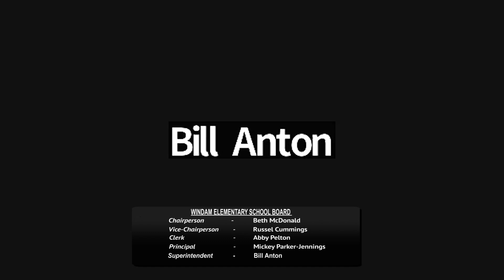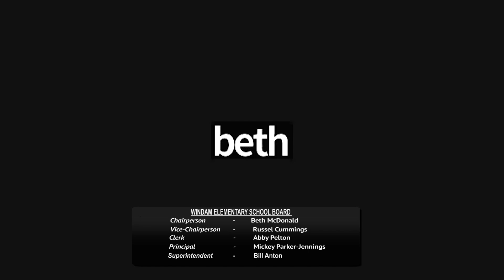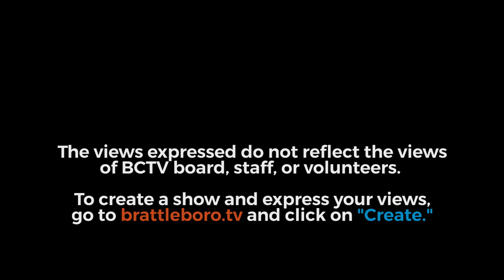Windham Elementary School Board: Windham Elementary School Bd Special Mtg 1/24/23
Timestamps:
00:00:08 - I. 6:01 PM Call to Order
00:00:13 - II. Additions/Deletions to the Agenda (None)
00:00:20 - III. Correspondence (None)
00:00:30 - IV. Members of the Public (None)
00:00:45 - V. Old Business - Article Review for Warning
00:20:50 - VI. Adjournment

Next Meeting:
February 28th, 2023 Budget Information Meeting